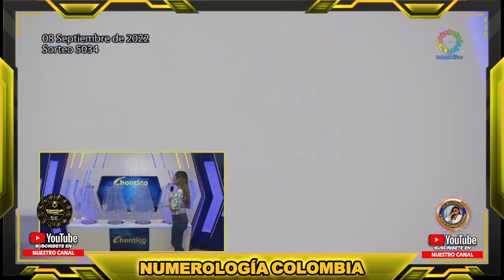CHONTICO NOCHE Resultado del JUEVES 08 DE SEPTIEMBRE de 2022 ✅🥇🔥💰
Hola buenas noches, te presentamos los resultados de las loterías y chances en Colombia, vamos con el Resultados del Chance El Chontico noche del JUEVES 08 DE SEPTIEMBRE de 2022.

Resultado Lotería de Bogotá JUEVES 08 DE SEPTIEMBRE de 2022
Resultado Lotería del Quindío JUEVES 08 DE SEPTIEMBRE de 2022
Resultado Lotería de Risaralda JUEVES 08 DE SEPTIEMBRE de 2022